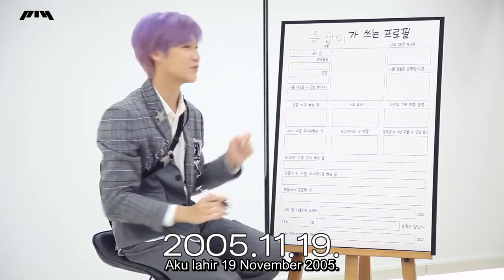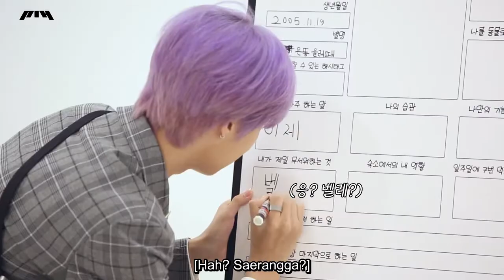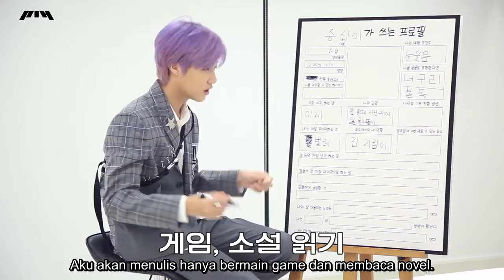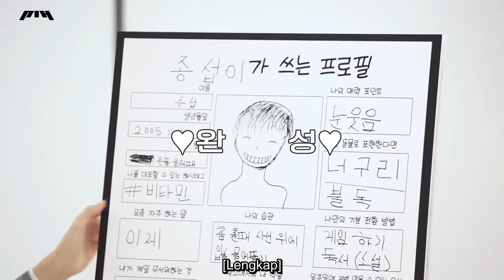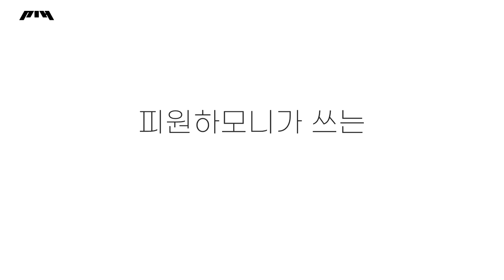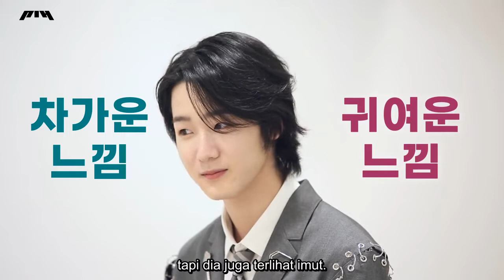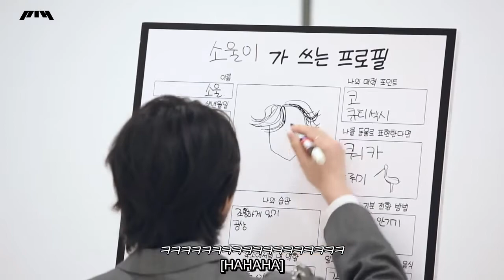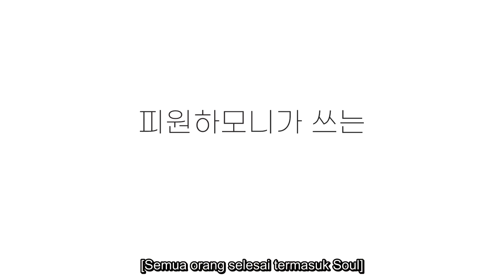[INDO SUB] P1Harmony - (Perkenalan Diri) SOUL & JONGSEOB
P1Harmony subtitle Indonesia
Credit: FNC Entertainment